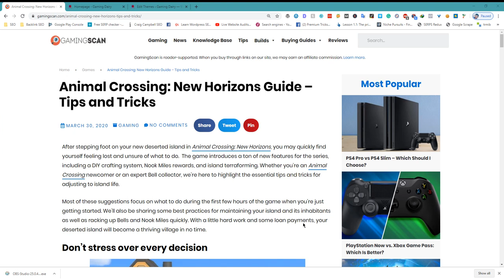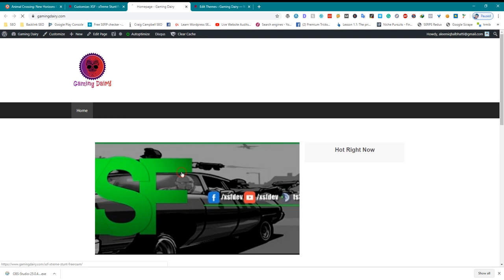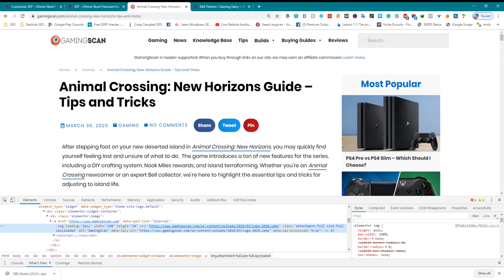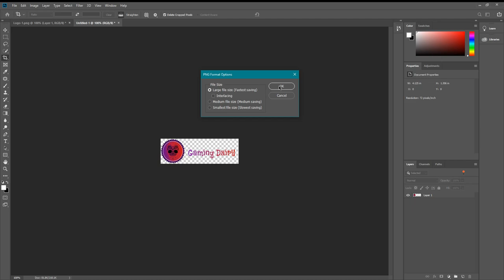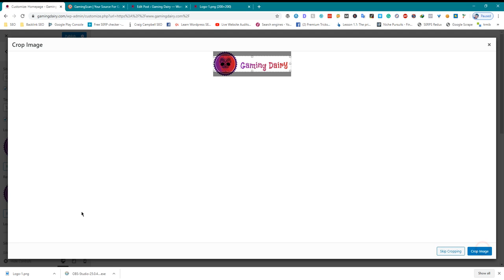Configuring Header and Container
The header and container are important elements of the layout of a website. Here are some tips for configuring the header and container:

Use a consistent header design: A consistent header design can help improve the user experience by providing a familiar and easy-to-use navigation. Consider using the same header design on all pages of your website.

Use a responsive header design: A responsive header design ensures that your header looks good and functions properly on all devices, including desktop computers, tablets, and smartphones. This is important for improving the user experience and ensuring that your website is accessible to all users.

Use a clear and easy-to-use navigation menu: A clear and easy-to-use navigation menu can help improve the user experience by making it easy for visitors to find the content they are looking for. Consider organizing your menu into logical categories and using descriptive and relevant anchor text for menu items.

Use a container to hold your content: A container is a box or element that holds your content and helps to create a cohesive layout. Consider using a container to hold your main content, sidebar, and footer to create a consistent and organized layout.

By following these tips, you can configure the header and container of your website to improve the user experience and make it easier for visitors to navigate and find the content they are looking for.

💥💥Vieo Chapters💥💥
00:00 Universal SEO Tool
00:48 Building Dofollow Comment Backlink
03:50 Building Dofollow Forum Backlinks
14:32 Ending

This video includes: